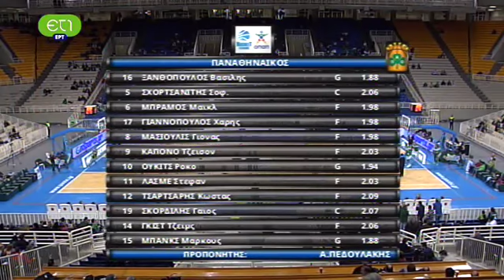|2012-13| Παναθηναϊκός - ΠΑΟΚ 71-61 (regular season)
Ο αγώνας διεξήχθη στις 20 Ιανουαρίου 2013 στο κλειστό του ΟΑΚΑ, στα πλαίσια της 13ης αγωνιστικής του ελληνικού πρωταθλήματος Basket League για τη σεζόν 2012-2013.

Ο Παναθηναϊκός ήταν σε καλό μομέντουμ, προερχόμενος από δύο σερί νίκες στην Ευρωλίγκα (με Μάλαγα εντός και με Άλμπα Βερολίνου εκτός έδρας).

Με διψήφιο αριθμό πόντων ολοκλήρωσαν το παιχνίδι οι Ματσιούλις (15) και Μπράμος (12), ενώ πολύτιμη συμβολή στη νίκη είχε και ο Στεφάν Λάσμε με 9 πόντους, 7 ριμπάουντς, 1 κλέψιμο και 1 τάπα.

Σε κακή μέρα βρέθηκε ο Κώστας Τσαρτσαρής (4 πόντοι, 3 λάθη) αλλά και ο Σοφοκλής Σχορτσιανίτης (2 πόντοι, 0/4 βολές). Ο Δημήτρης Διαμαντίδης ήταν εκτός αποστολής για τρίτο συνεχόμενο παιχνίδι, επανήλθε ωστόσο μερικές ημέρες αργότερα στον εντός έδρας αγώνα κόντρα στη Ρεάλ Μαδρίτης για την Ευρωλίγκα.

Στο τέλος της κανονικής περιόδου του πρωταθλήματος, ο Παναθηναϊκός έμεινε δεύτερος στη γενική βαθμολογία, κατάφερε ωστόσο να κατακτήσει τον τίτλο με τρεις νίκες σε ισάριθμους τελικούς κόντρα στον αιώνιο αντίπαλο.